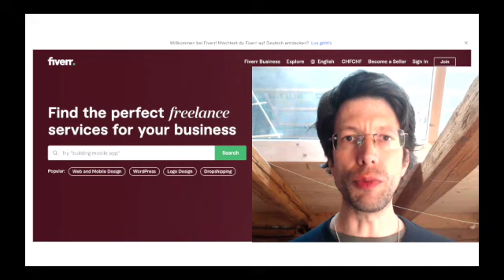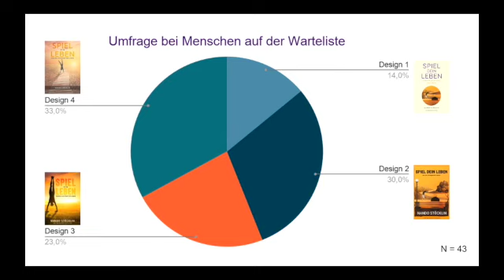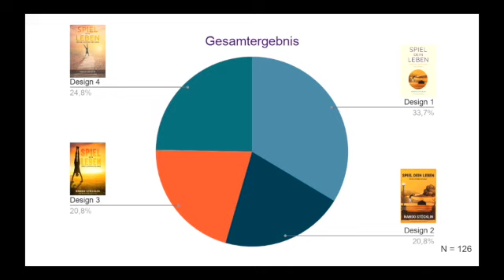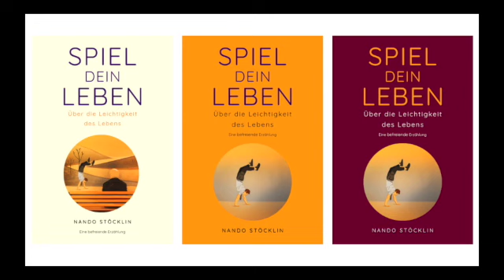Buch-Cover von 'Spiel dein Leben' – so ist es entstanden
Hier erzähle ich, wie ich dank sozialen Netzwerken und Communitys zum Buch-Cover von 'Spiel dein Leben. Über die Leichtigkeit des Lebens' gelangt bin.

Vielen Dank allen Beteiligten!